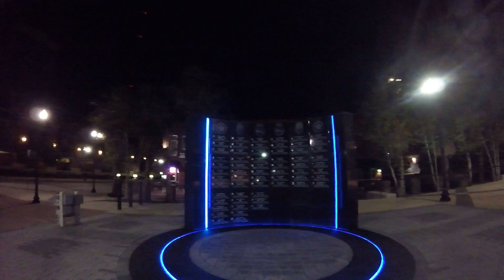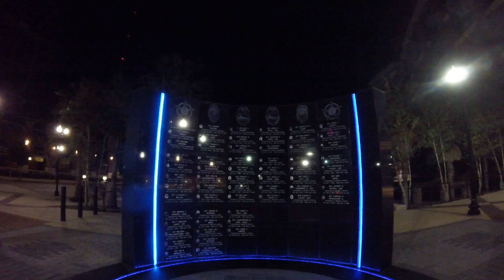Stopped by to pay my respects, at the new Fallen Officers Memorial Wall. 03 May '17.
The new Fallen Officers Memorial Wall in Jacksonville, Florida. This was after I got off Work last night, so it was near midnight and the Go-Pro doesn't take the best Video when it's dark...I'll try to get back out there this weekend during daylight Hours!